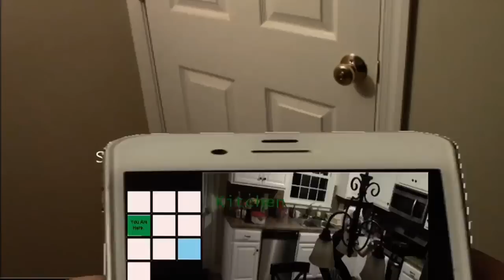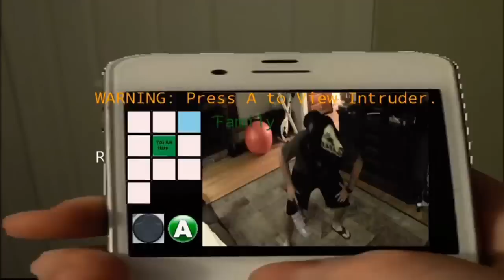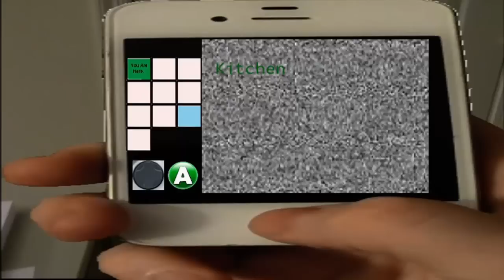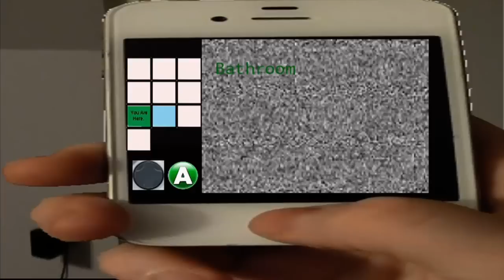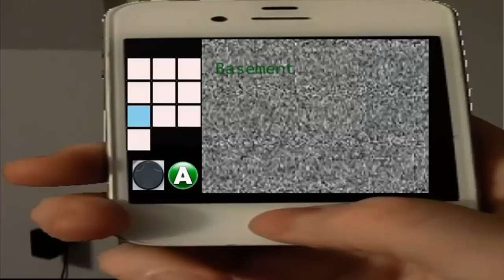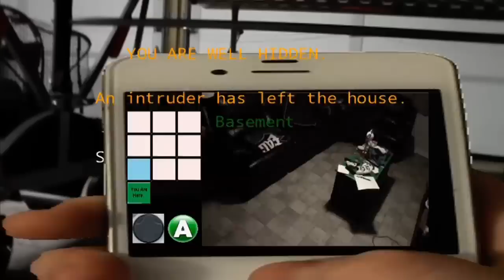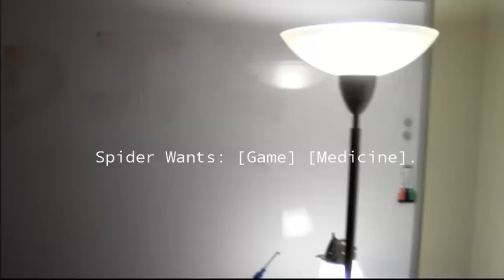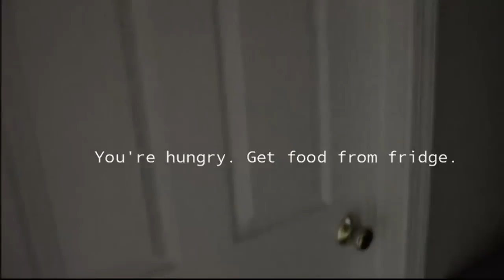Appease The Spider Part 2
The second and final part to Appease The Spider! Awesome game, loved it, can't wait to see the next game from the developer!
LINK: Xbox 360

I also have a twitter where I post updates on videos and other things

Thanks Fizzlecube for the intro!

Appease The Spider 2?